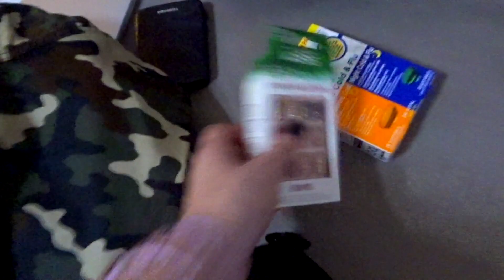Vlogmas Day 20 | We Are Recording A Worship Album!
Hey guys!! Today's video is so exciting - we are so excited about our new single and the upcoming album! Hope you're all having a great day, thanks for stopping by!